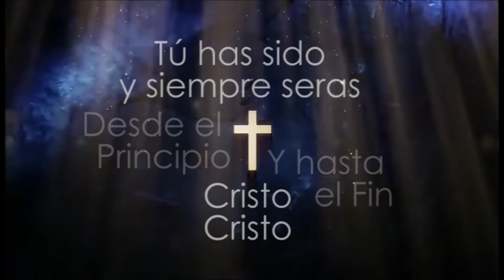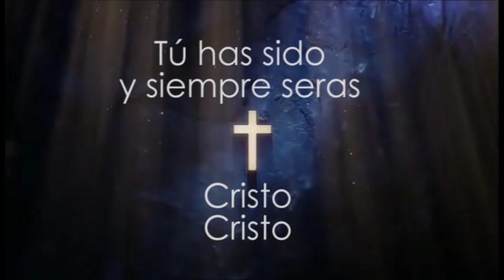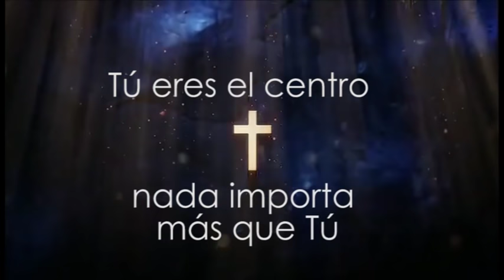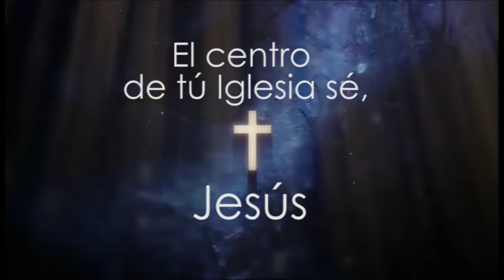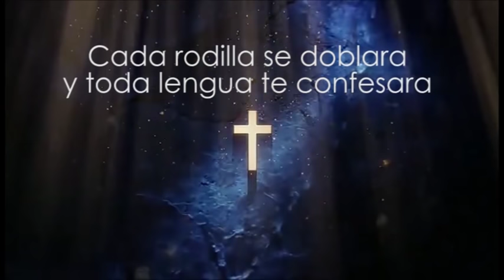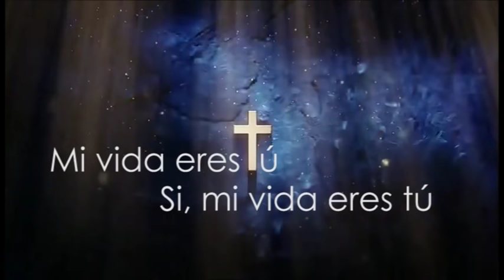Israel Houghton-Jesus es el centro (Letra)